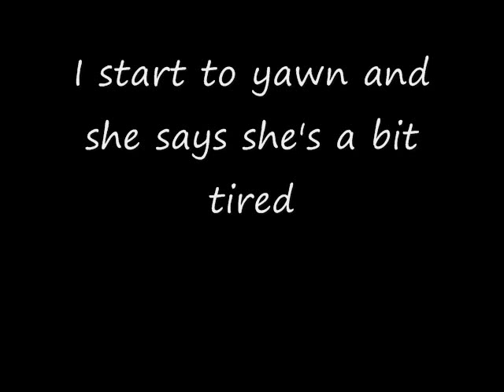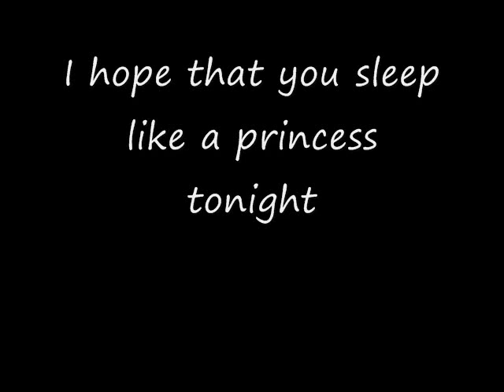Sleep Like A Princess (Original)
Lyrics:
We stay up until 2 am talking online
About anything and everything that crosses our minds
I start to yawn and she says she's a bit tired
So it may be time for us both to retire

Neither of us want to say our goodbyes
But eventually it happens until next time
She says she misses me and I say goodnight
I hope that you sleep like a princess tonight